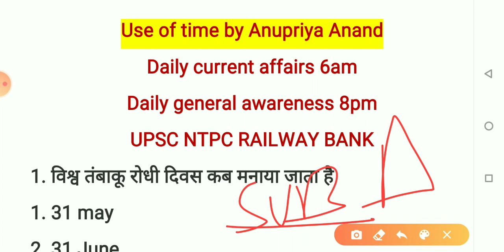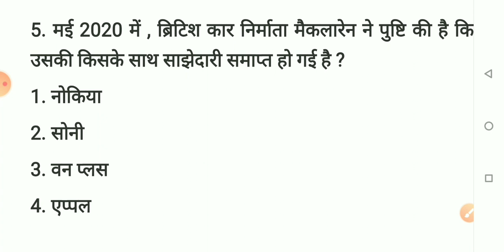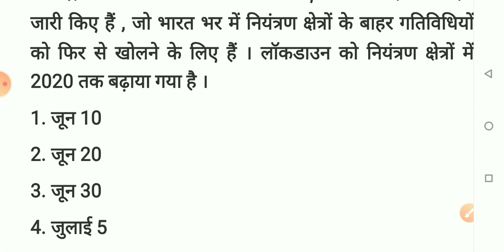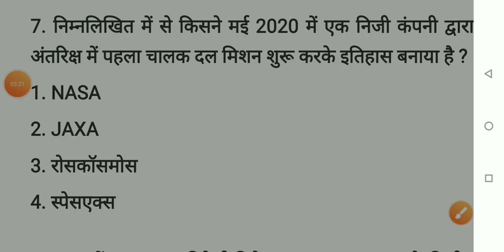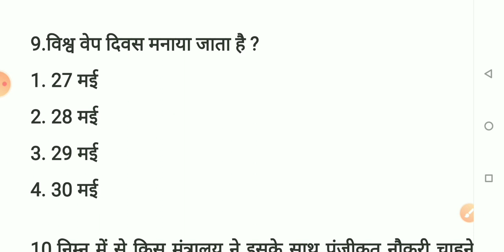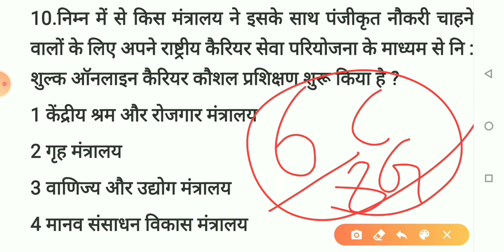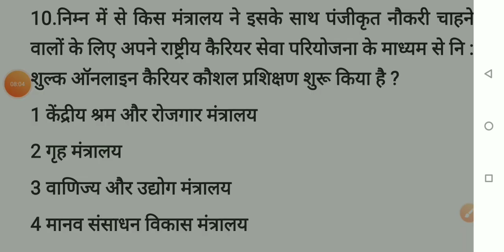1 June current affairs 2020 l GK quiz l use of time by anupriya anand |daily 6am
support me.

Please dosto